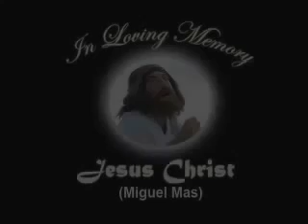İsa'nın dönüş ü